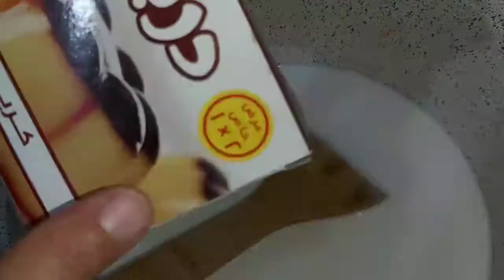جوزي مصدقش انها بطاطا من حلاوتها بالكريم كراميل حاجة جديدة من الاخر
أهلا بيكم حبايب قناة الاكل الصحى والرياضة فى فيديو جديد
النهاردة بقدم لكم طريقه عمل بطاطا بالكريم كراميل حاجة جديدة من الاخر بطريقة مبتكره سهله بمقادير بسيطه حكاية ولا احلى
أن شاء الله الطريقة تعجبكم هي بسيطة وسهلة ومش بتاخد وقت
بس تابع الفيديو للنهاية وانت هتعرف التفاصيل
وتفعلوا جرس الاشعارات عشان يجيلكم منى كل جديد في وقته
مع تحيات قناتكم الحبيبة الاكل الصحى والرياضة